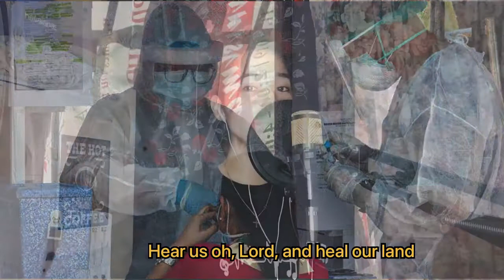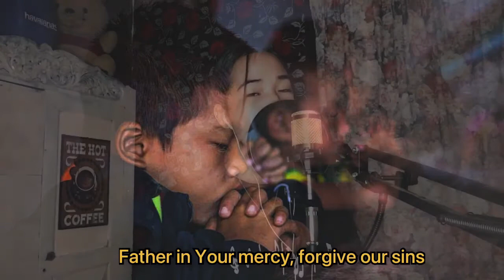Lord heal our land by Jamie Rivera |cover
this is for all of us who's facing these challenges and struggles in life but do always remember that bo matter hwat may happens, we have our almighty GOD 👆🏻❤️